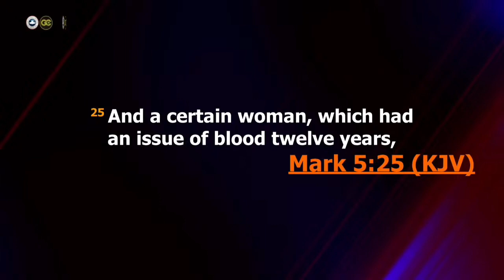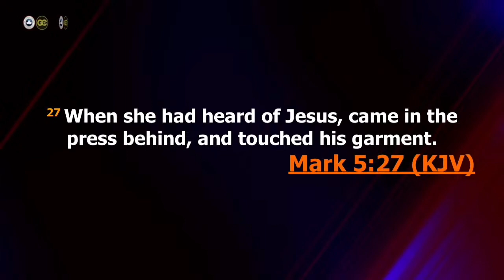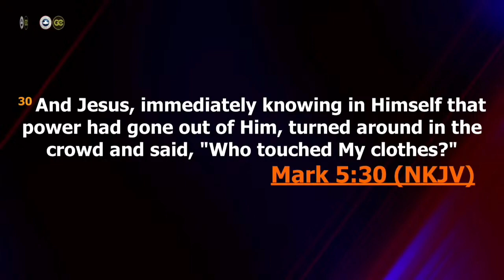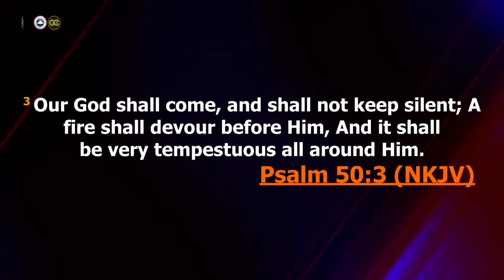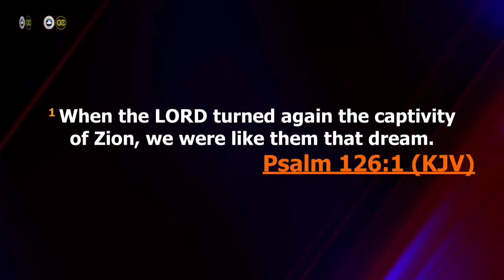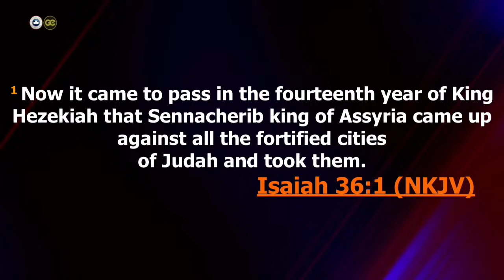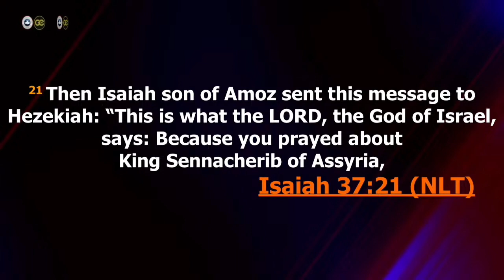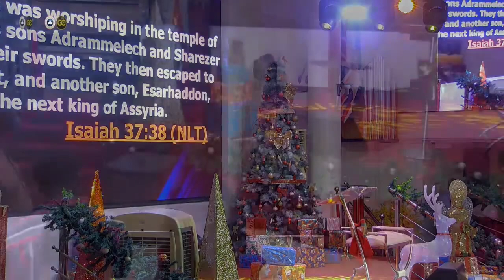DIVINE INTERVENTION By Apostle Gboyega Shitta